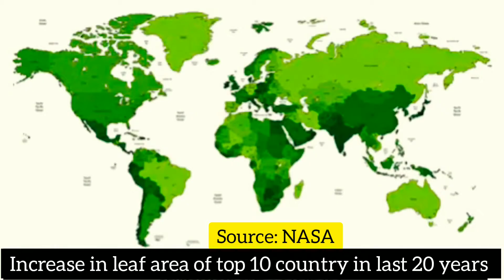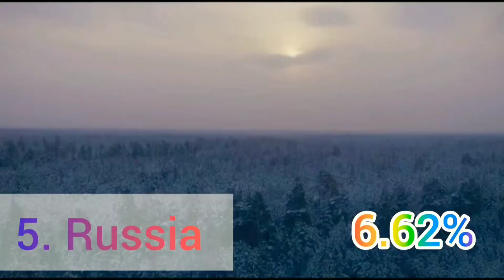Top 10 Greenest country | Thanks to these 10 country that making earth greener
The world is literally a greener place than it was 20 years ago, and data from NASA satellites has revealed a counterintuitive source for much of this new foliage: China and India. A new study shows that the two emerging countries with the world’s biggest populations are leading the increase in greening on land. The effect stems mainly from ambitious tree planting programs in China and intensive agriculture in both countries.
china and india accounts one third of world Greenery.

Land area used to grow crops is comparable in China and India – more than 770,000 square miles – and has not changed much since the early 2000s. Yet these regions have greatly increased both their annual total green leaf area and their food production. This was achieved through multiple cropping practices, where a field is replanted to produce another harvest several times a year. Production of grains, vegetables, fruits and more have increased by about 35-40% since 2000 to feed their large populations.

How the greening trend may change in the future depends on numerous factors, both on a global scale and the local human level. For example, increased food production in India is facilitated by groundwater irrigation. If the groundwater is depleted, this trend may change.